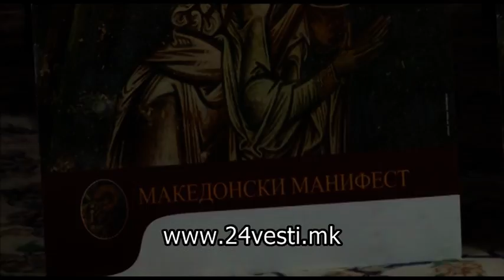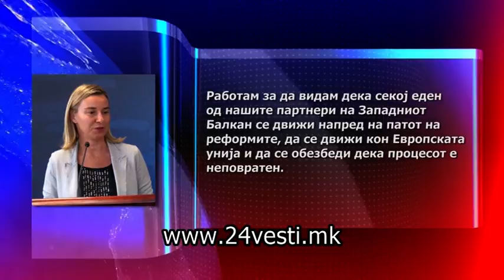PESEV MOGERINI SAD I MK MANIFEST 01 03 2017